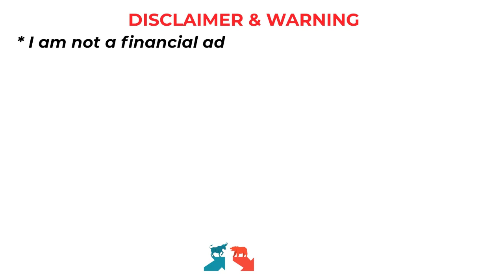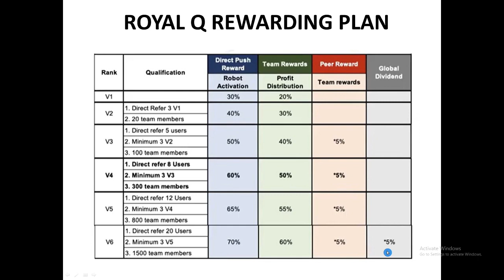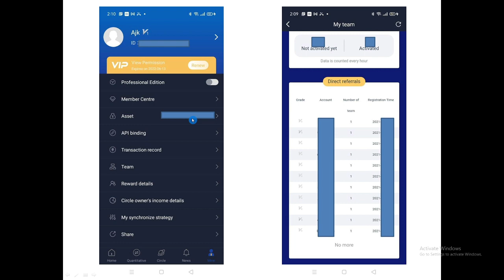ROYAL Q ROBOT/ROYAL Q REWARD/IN TAMIL/AJK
ROYALQ INVITATION CODE : FUBV3

For Riskless Trading Must Follow All Tutorial Videos:

நண்பர்களே அடிப்படை அறிவு இல்லாமல் முதலீடு செய்வது ஆபத்தானதாகும். ஆனால் யார் உதவியும் இன்றி தொடக்கம் முதல் இறுதிவரை நீங்கள் இலவசமாக கற்க நான் வீடியோ பதிவு செய்துள்ளேன் .எனவே புதிதாக வர நினைபவர்கள் அனைத்துபதிவுகளையும் பார்த்துவிட்டு முடிவு செய்யவும்..!!